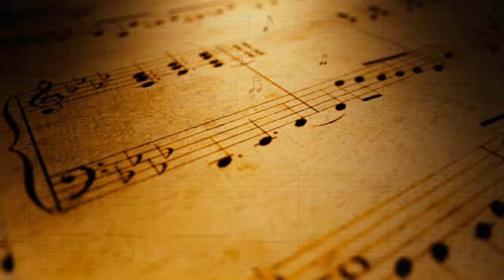Joe Johnson - Gila Monster